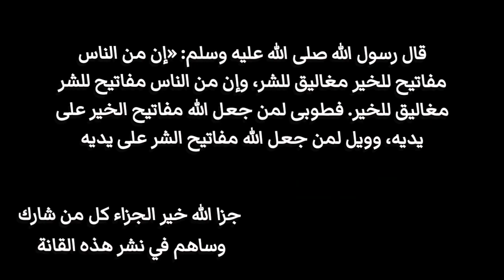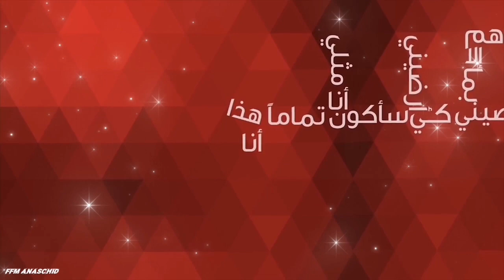اناشيد لا لا لا نحتاج المال 🎧😍❤️Best Anachid